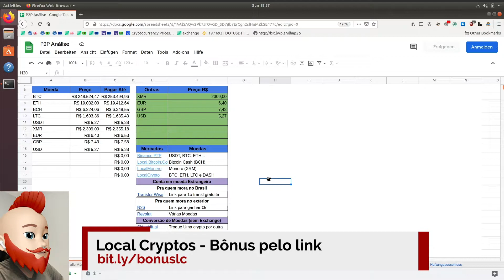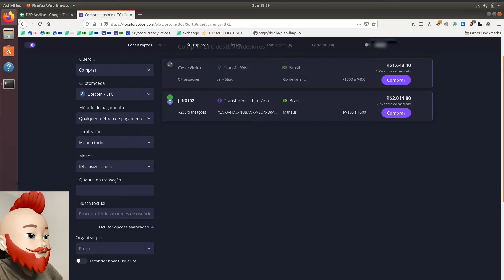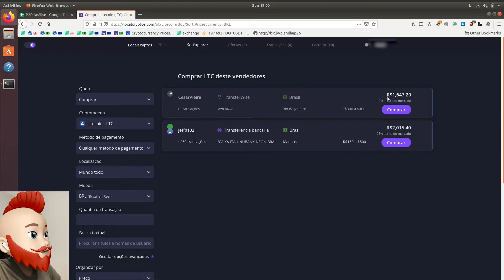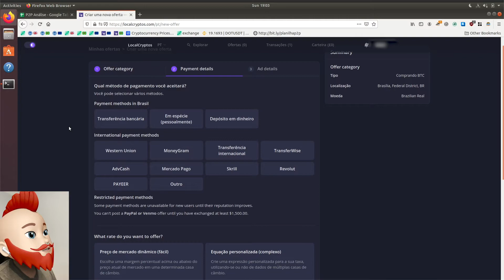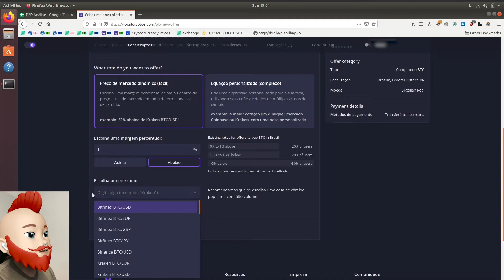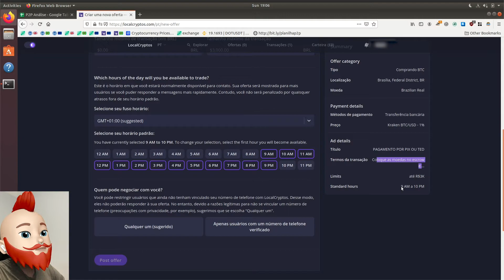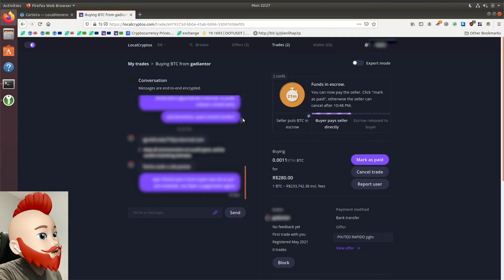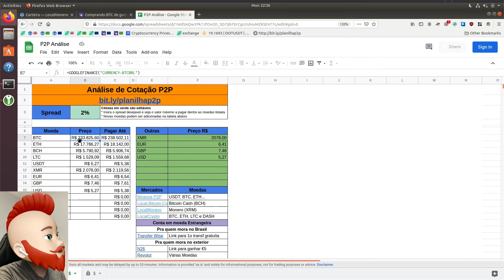TUTORIAL: LOCAL CRYPTOS - COMPRA BITCOINS P2P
Uma explicação sobre o que são e as vantagens dos mercados P2P. Uma forma de comprar e vender criptomoedas sem exchanges.